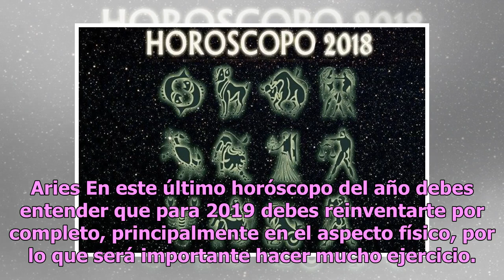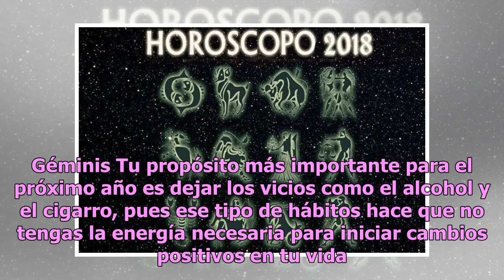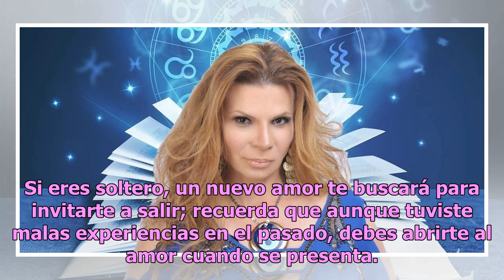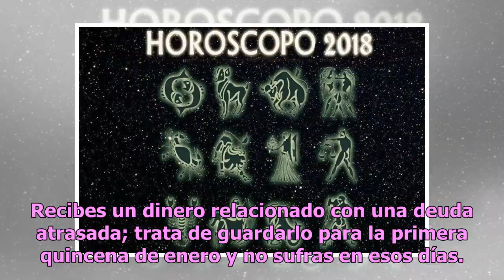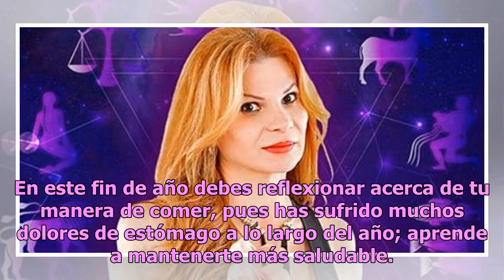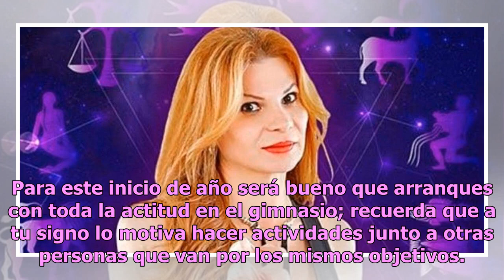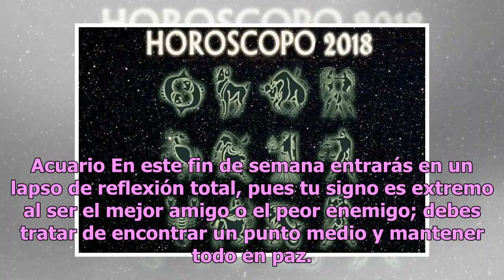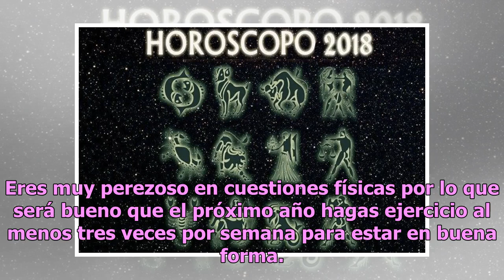Conoce qué te deparan los últimos horóscopos de Mhoni Vidente en este 2018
Estamos a nada de que termine el año 2018 y Mhoni Vidente ha dedicado un espacio pensando en cada uno de los doce astros y su horóscopo final. Como es una costumbre en Mhoni Vidente, la cubana reveló el futuro de los doce astros con pequeños consejos en materia de amor, dinero y salud. Aries En este...